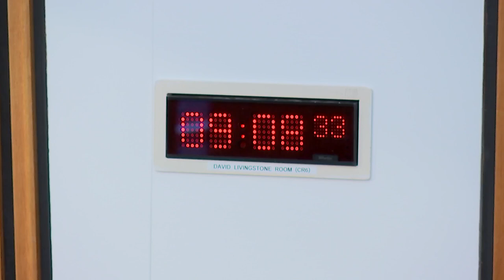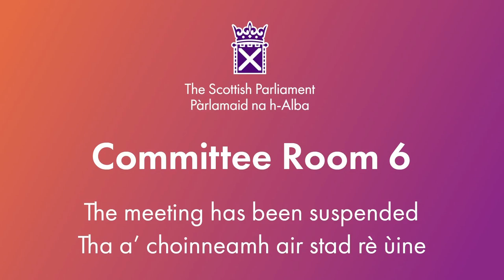Criminal Justice Committee - 17 January 2024